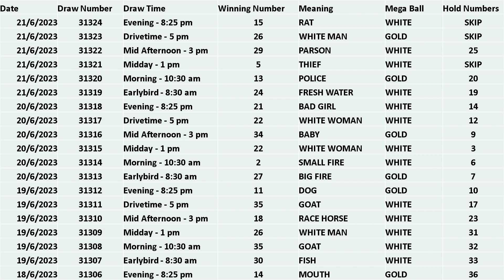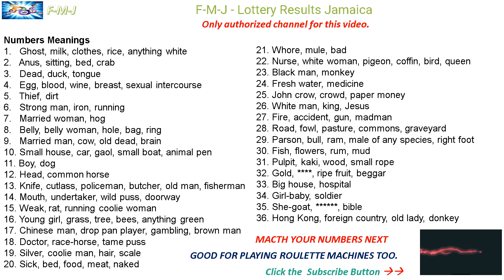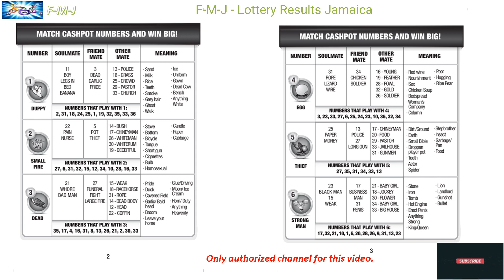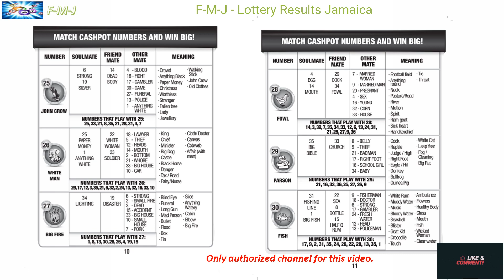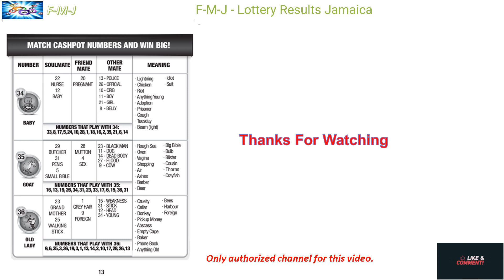Cash Pot 8:25 PM Result for June 21, 2023. Number Meanings and Matcher for Cash Pot.